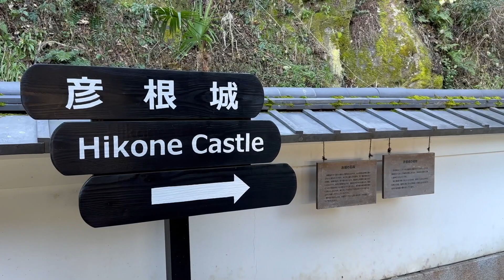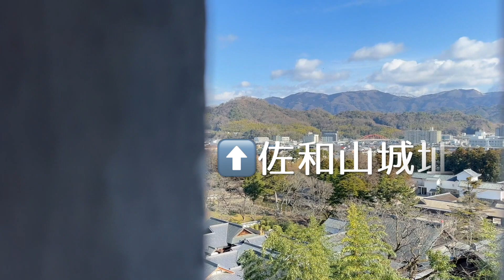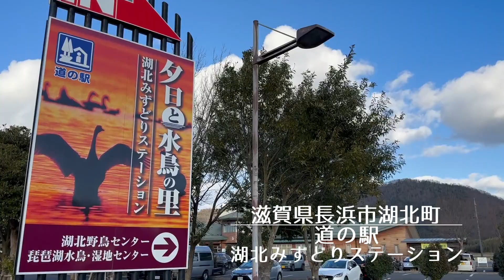G350の旅 【ぶらり北近畿】ラ コリーナ近江八幡〜ひこにゃん彦根城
今回の旅は北近畿をDRIVE❗️
前編は琵琶湖を目指します♪

【ぎゃらり〜yoの旅チャンネル/G350の旅】
ご当地グルメ・温泉大好きの「FISH bass担当：yo」の旅Vlogに、コロナ禍で活動調整中のロックバンド『FISH』のサウンドをドッキング❗️「大阪近郊1000万人のFISHマニア」はもちろん、全世界のまだ見ぬファンへと配信する旅チャンネル。あなたのお好みの曲は「Like A Lover」❓、それとも「Michelle」❓未収録&蔵出しサウンドもお届け予定。どうぞお楽しみに♪コロナ禍が落ち着いた暁には是非ライヴ会場でお逢いしましょう❗️❗️

【FISH LIVE 予定】
2023.4.1（土）大正田中屋酒店

日本の原風景を求めて・・
四季折々のその瞬間瞬間を観たくて
こころの旅は続きます

【撮影車輌】
Mercedes-Benz G-Class/Geländewagen
メルセデス・ベンツ/ゲレンデヴァーゲン
Gクラス W463
G350 bluetec